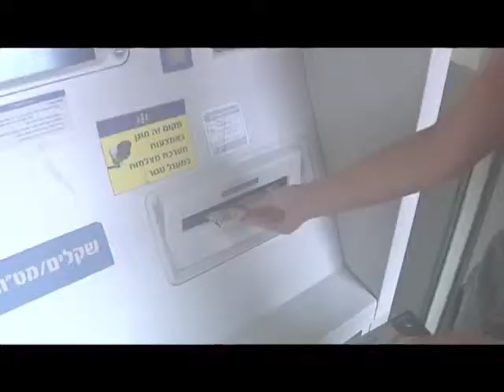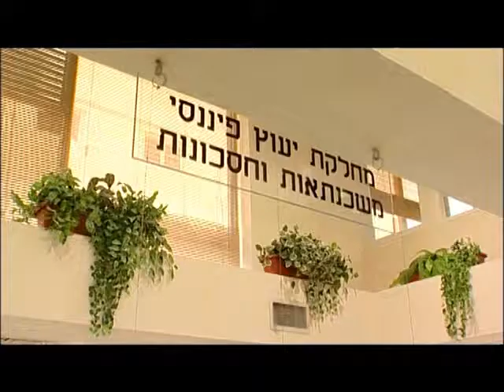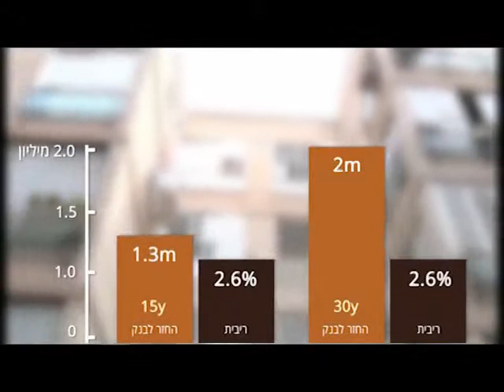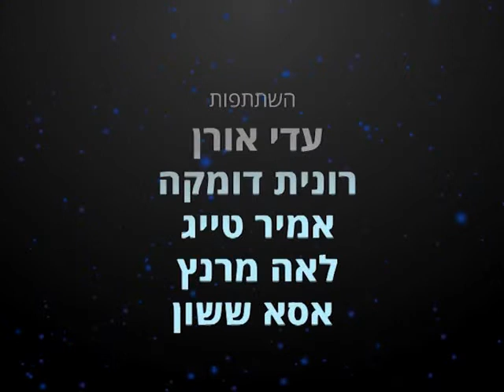מאני טיים עונה 2 - פרק 6: קונים או שוכרים?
המדריך המלא לקופצים למים ולמי שכבר שוחה בבריכת הנדל"ן:
איך לגשת להחלטה על קניית דירה או השקעה בה? האם למרות המחירים הגבוהים, ואולי בגללם, דווקא עכשיו כדאי לקנות בית, כי חבל לא לנצל את הריבית הנמוכה? איך מבחינים בבועה ומהם השיקולים בעד ונגד קנייה והשקעה בנדל"ן ■ מדריך מאני טיים המלא לנדל"ן.
יוצרת: דפנה מאור